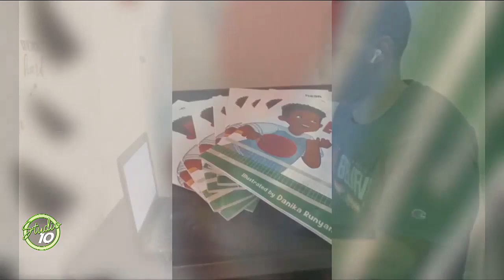Ask the Author: Elex Dean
Overcoming self doubt is how we can achieve our true potential. Elex Dean introduces us to his new book "Ethan's Rise," a story on overcoming obstacles we set on ourselves.